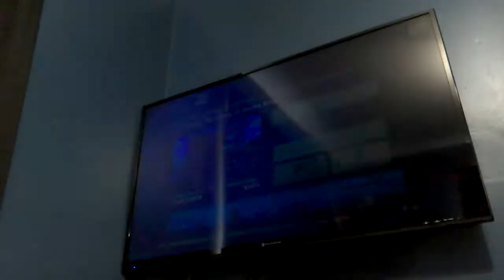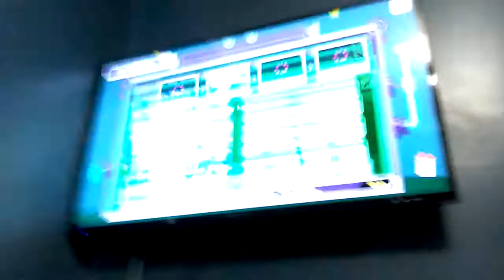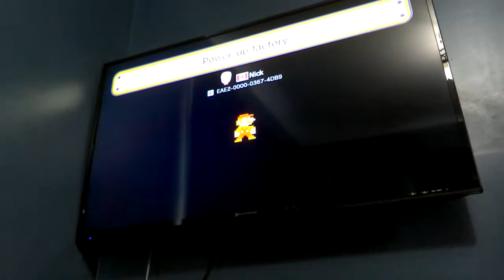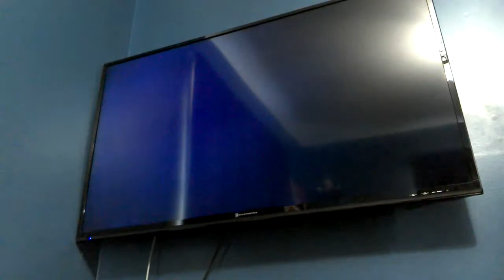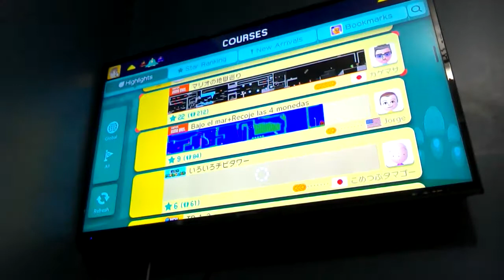Supper mayo mankerchiff